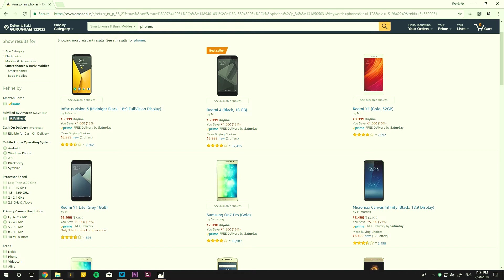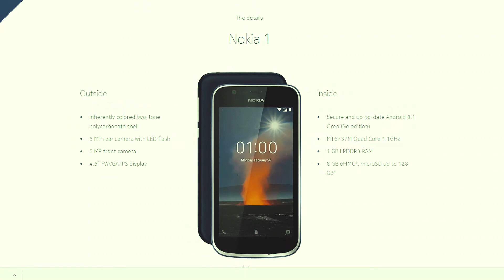FACTORS you should consider when buying your FIRST SMARTPHONE! ft. KDCloudy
New social media links:
Instagram (no posts as of 28/12/2018, but lotta value posting soon!)
___ In this video, Kaustabh from KDCloudy talks about some of the factors that you should consider when buying your first smartphone.

So, there are a ton of tech channels out there who make smartphone-based videos, but strangely enough, none of them talk about the bare bone basics of smartphones. So, in this video, let's put all of the cinematic smartphone reviews, and Android tricks aside, and look at some of the factors that you should consider when buying your first smartphone, and not a lot of people go ahead and directly put 1000$ on the table to get an iPhone for their first smartphone, so for this video, we're gonna just stick to the options available on the Android side, and look at some of the factors that should influence your purchase decision.

Also, this video is a collaboration with Kaustabh from KDCloudy, he has an awesome tech channel that you must definitely check out, as he uploads a lot of videos as part of a series called TechThesis, which makes his content really unique and sets it apart from all the other channels in the same niche.

About:

This channel is the ultimate destination for all Android Geeks. I upload Android-based videos like tutorials, tips & tricks, custom ROMs, smartphone reviews and customization.